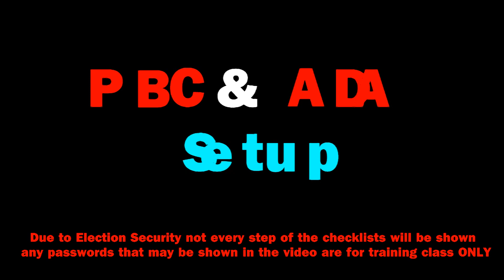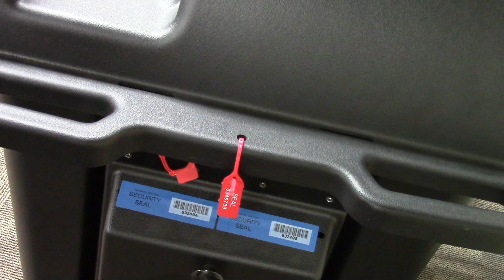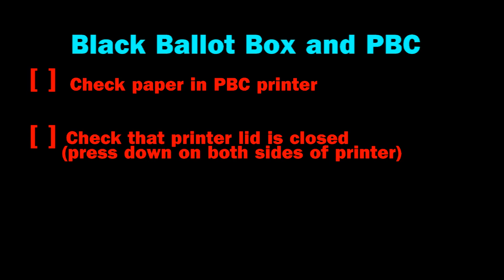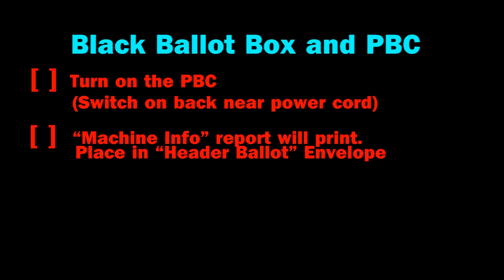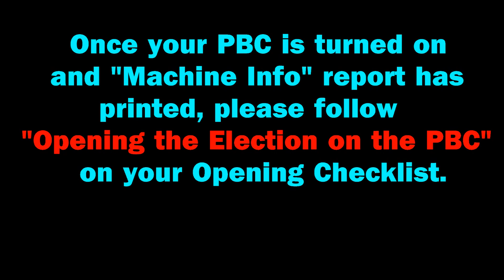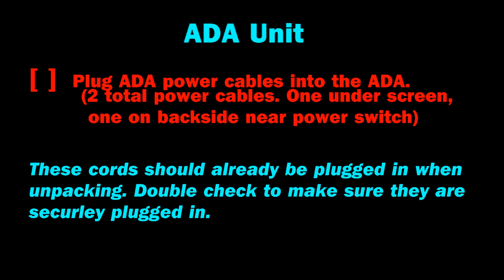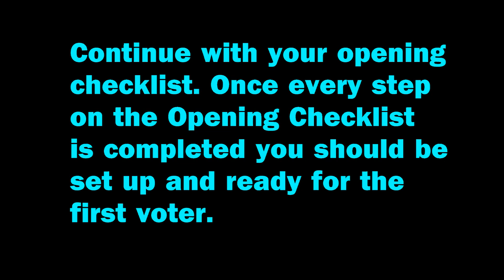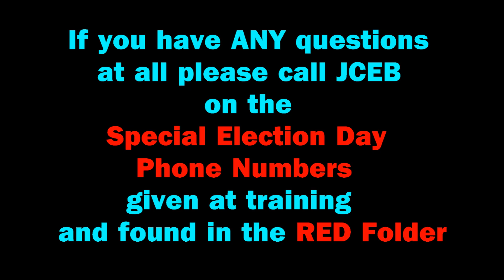PBC & ADA Setup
A short video to show the Election Judges of Jackson County the proper way to set up the PBC & ADA Units on Election Day.